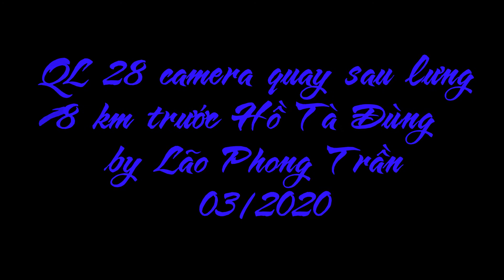QL28 đoạn đường 18km trước Tà Đùng với camera hành trình quay sau lưng 03/2020